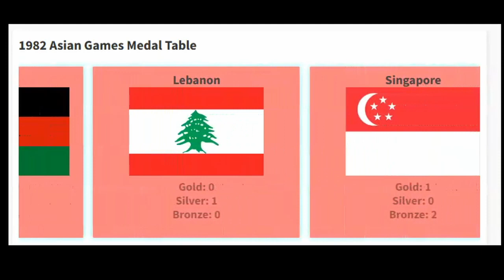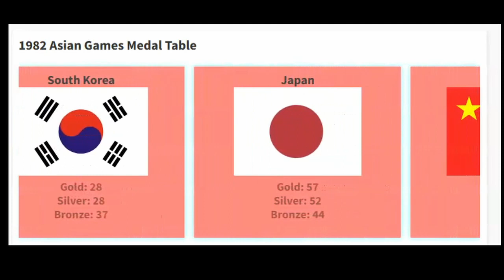Asian Games 1982 Medal Table (India, Delhi)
The 9th Asian Games was hosted by India and Delhi this was the second time India stood host which they also did in 1951 which was the first ever Asian Games.